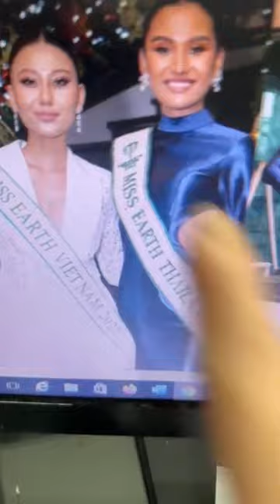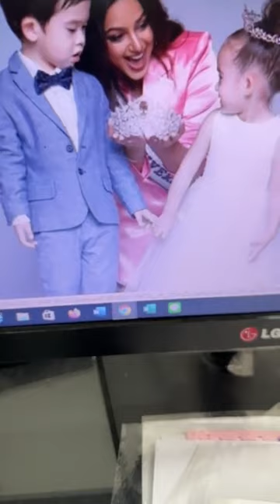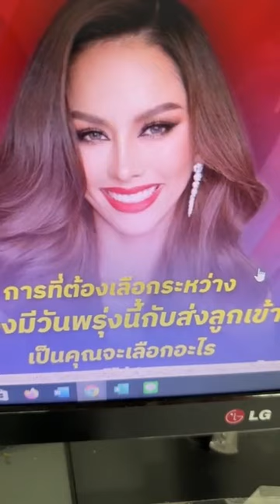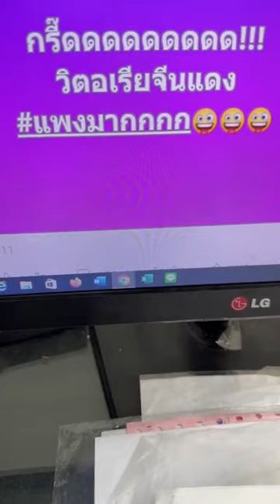ลีน่าจังเอเปคคือหน้าตาของประเทศ อย่าออกมาชุมนุม กินหมูกะทะหมูปิ้งทุกวันเสี่ยงต่อการเป็นเมร็ง